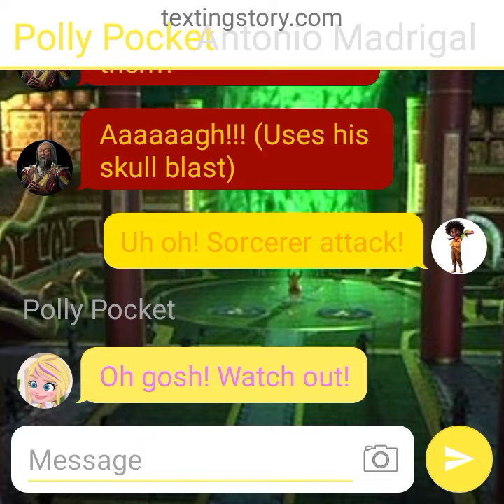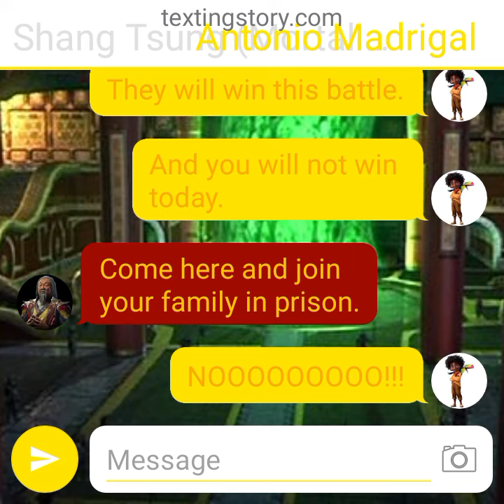Texting Story #136: (S2 E56) Shang Tsung captures Antonio Madrigal/Polly, Lila & Shani are separated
Off to a great start. And by 'great' I mean 'bad'. Shang Tsung put Polly Pocket, Lila Draper and Shani Smith into different stages. While he captured Antonio Madrigal to have him joining his family in prison. Will the 3 girls succeed in their challenges? Will they save Antonio Madrigal before it's too late? Let's find out.